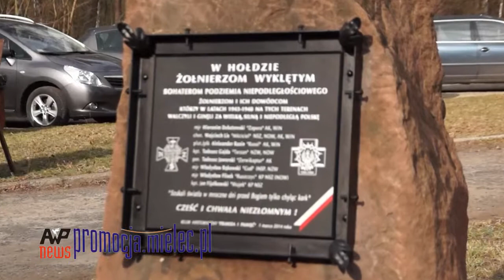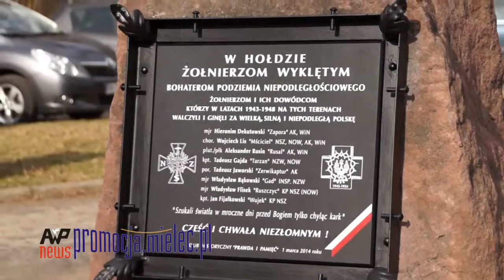Kazimierz Gacek o Żołnierzach Niezłomnych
Kazimierz Gacek - wójt gminy Mielec o Żołnierzach Niezłomnych, podczas uroczystości tablicy pamiątkowej w Szydłowcu. Przepraszamy za zakłócenia dźwięku, które wynikły z polowych warunków uroczystości. Więcej na stronie